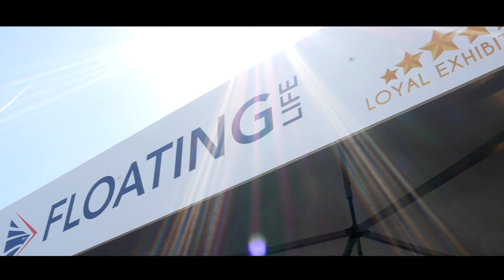MYBA Charter yacht show 2019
Floating Life will be attend the 31st MYBA Charter show, at OneOcean Port Vell, Barcelona